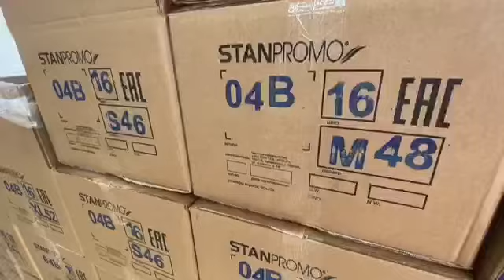Sulton Tex Group’s Garment Factory